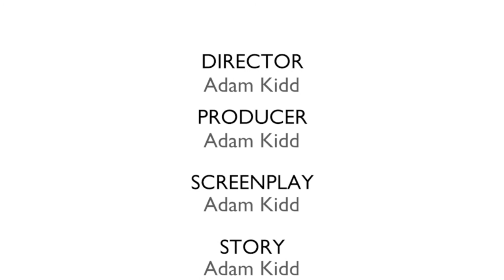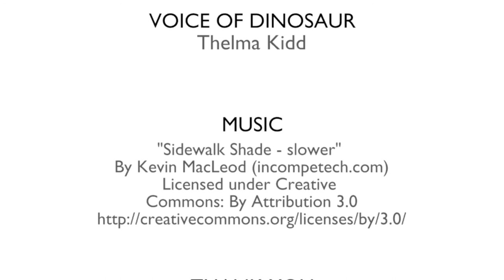D is for . . .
A Very short film, keeping with the 50 cent budget!

If you like what I did, please Contribute to the success of the project